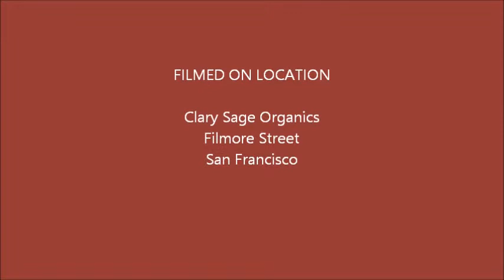The John Piano Brothers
The John Piano Brothers live in